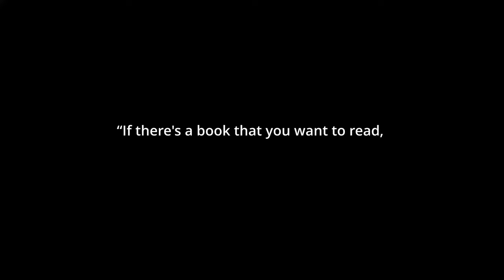Does One Punch Man Passed Use?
Moxxi3 and IO Explore Our Guest One Punch Man